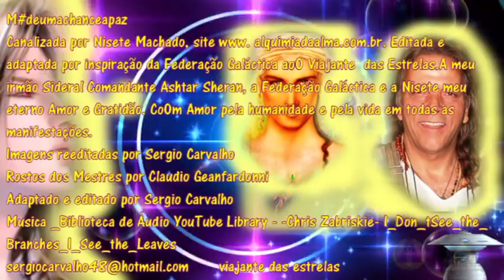Comandante Estelar Intergaláctico Ashtar Sheran Áudio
Canalizada por Nisete Machado, site www. alquimiadaalma.com.br. Editada e adaptada por inspiração da Federação Galáctica ao0 Viajante  das Estrelas.A meu irmão Sideral Comandante Ashtar Sheran, a Federação Galáctica e a Nisete meu eterno Amor e Gratidão. Co0m Amor pela humanidade e pela vida em todas as manifestações.
Rostos dos Mestres por Claudio Geanfardonni
Adaptado e editado por Sergio Carvalho
Musica _Biblioteca de Áudio YouTube Library - -Chris Zabriskie- I_Don_tSee_the_Branches_I_See_the_Leaves